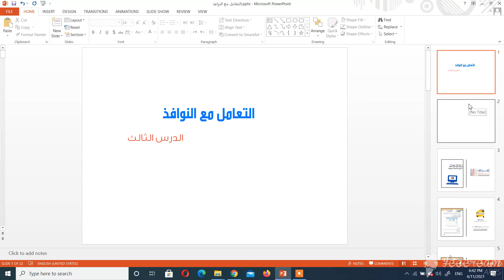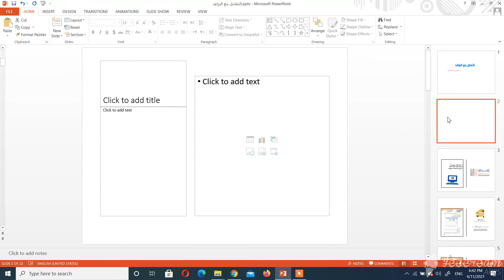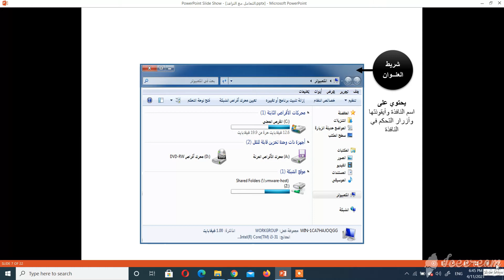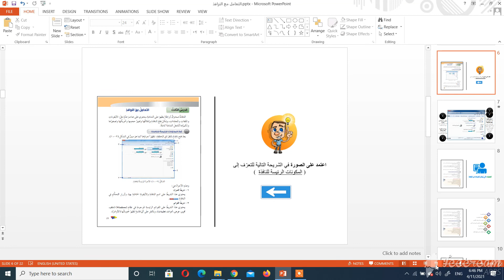reviewing and viewing slides p2 4th grade